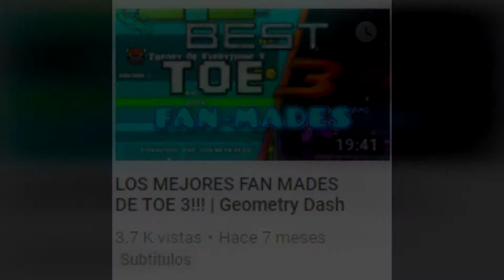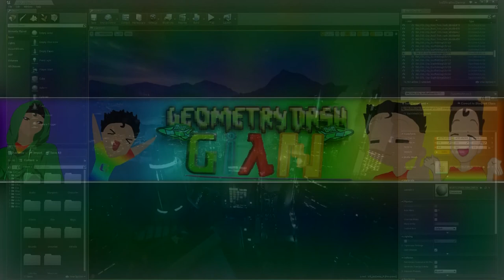OperacionSubeVideo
Pues si, Comienza... los 2 videos que subire estan en camino... pero tardaran unos dias... y recuerden...

Musica(s) usada(s):
Epic Motivational Background Music  Cinematic Inspirational Music Instrumental - by AShamaluev
Most Epic Battle Music Ever Into A Dark Dawn

Programa de grabacion: Bandicam y Audacity
Programa para dibujos y diseños: Photoshop e internet :v
programa de edicion: Sony Vegas PRO 13
SALUDOS A:
Vito

Facebook: Geometry GIAN (Imagen del canal)
Twitter: @GIANproduction5 ( imagen del canal)